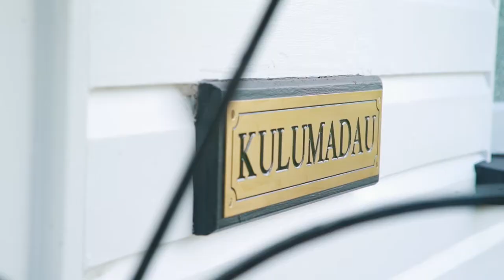'Kulumadau' - 30 Ormond Street, Ascot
On the market for the first time in 60 years, ‘Kulumadau’ is a treasured family residence spanning three lots in the heart of Brisbane’s most beautiful enclave of established homes. Only ever held by two owners, this classic Queenslander has been sensitively maintained and improved over the years yet offers wonderful potential to renovate and expand further. A large leafy property, once dotted with macadamia, mango and custard apple trees, nowhere else does there exist such an idyllic environment for a family to truly create their dream life.

Showcasing all the charm of a bygone era, Kulumadau’s warm and inviting presence transcends generations. Elevated to capture refreshing northeasterly breezes off Moreton Bay, relax with friends on the wide timber deck while the children splash in the large swimming pool and play in mature gardens. Conveniently placed within close walking distance of leading schools, the post office, pharmacy, popular cafes, Oriel Park and public transport. Now is the time for another family`s story to begin.